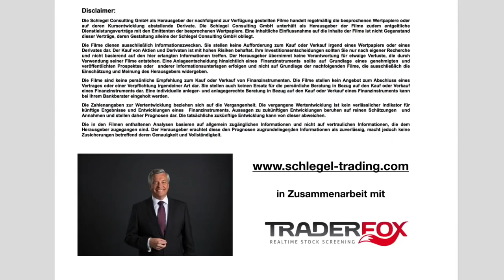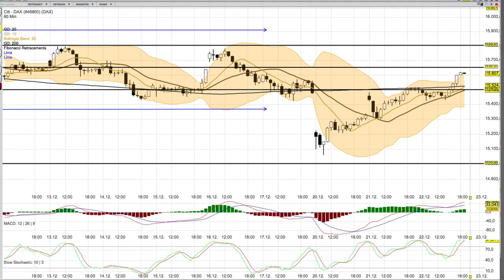DAX Analyse ab dem 23 Dezember